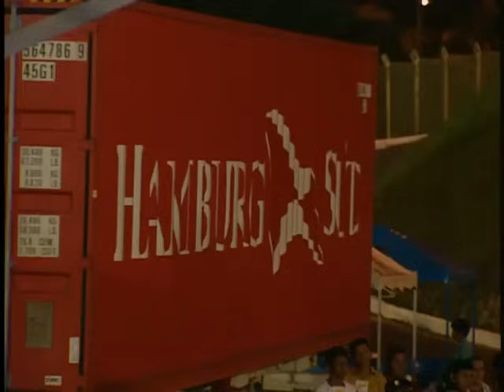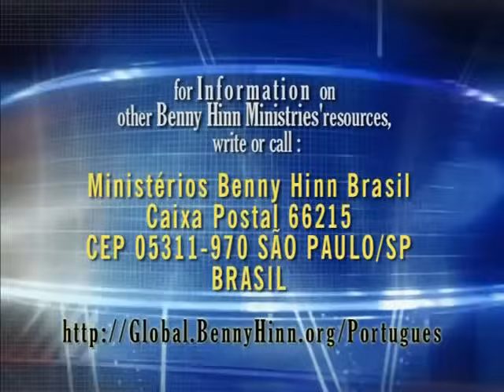Pr. Benny Hinn - MANAUS BRAZIL CRUSADE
PURO PODER DE DEUS,SÓ PARA QUEM ACREDITA NO SOBRENATURAL.